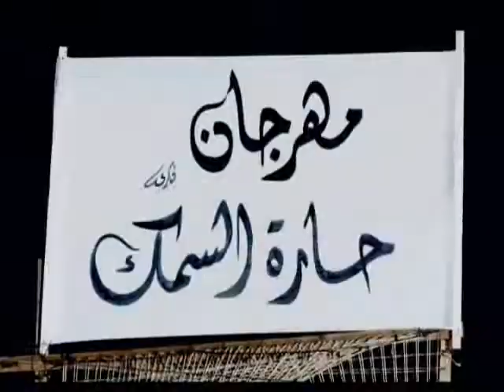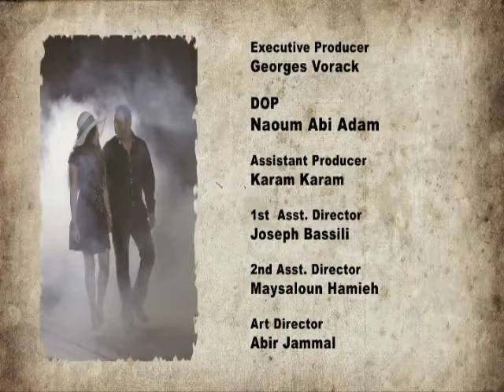Tallit 3al 7ara (Tony Kiwan) (Exclusive)